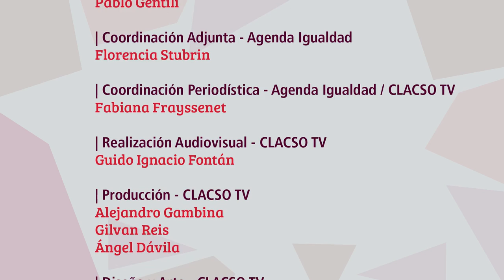Agenda Igualdad - Río de Janeiro: jóvenes negros, violencia y discriminación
La violencia contra los jóvenes negros y de sectores populares en la ciudad de Río de Janeiro. Dilemas de la seguridad ciudadana en una de las principales ciudades latinoamericanas y palco de las Olimpíadas de 2016. Una producción de CLACSO TV para Agenda Igualdad (CLACSO / FLACSO Brasil). Agosto, 2016.